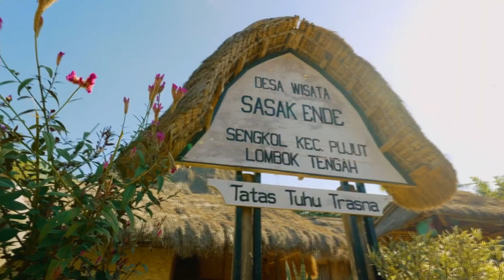Prewedding Hidya & Bill I Liveid_Official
Create your moments here!
Live  I  love  I  luxury moments.